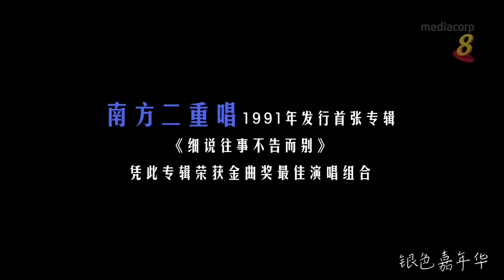细说往事 南方二重唱 银色嘉年华 主持-向云 特别嘉宾-陈一熙 名厨 曹勇 陈少秋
走过岁月的歌-细说往事 南方二重唱
名厨-曹勇 金絲虎虾
名厨-陈少秋 黑金豆腐  各展身手,呈献好菜
特别嘉宾-陈一熙
银色嘉年华 主持-向云